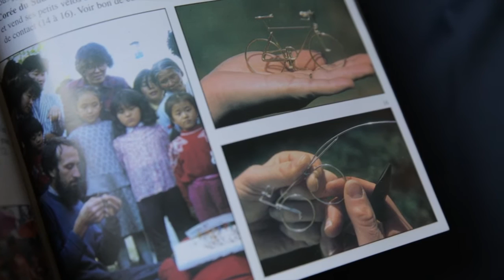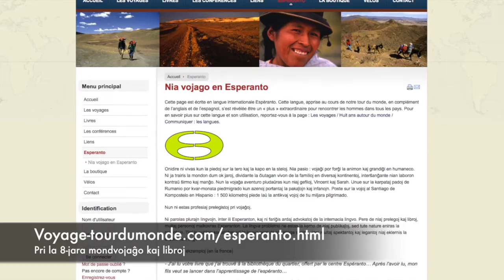[EO] Bruno Robineau kreas bicikleton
Bruno Robineau mondvojaĝis dum ok jaroj tra la mondo kun sia edzino. Dumvojaĝe, li kreis bicikletojn per drato. Jen intervjueto.